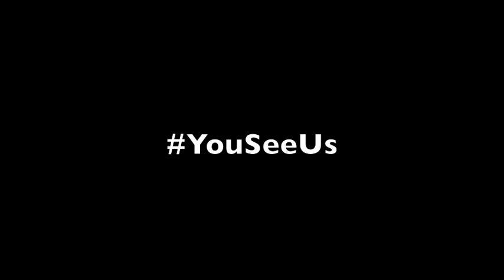Intense Big Man Post Workout (Peter Hewitt - Top Flight Elite Basketball)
Peter goes through a post workout.  Penetration and attacking the rim with many different finishes at the rim.